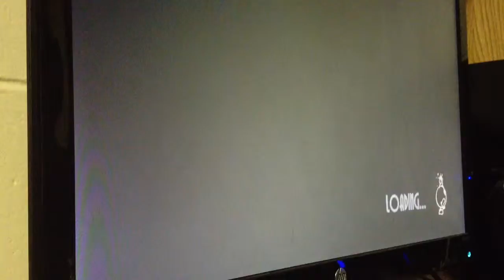Skullgirls Online Matches: Day 2 With Valentine Part 2